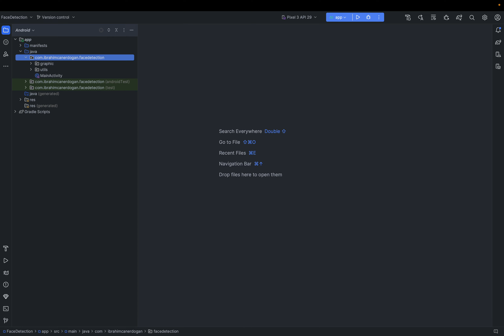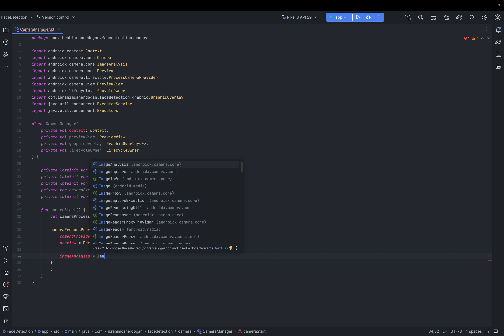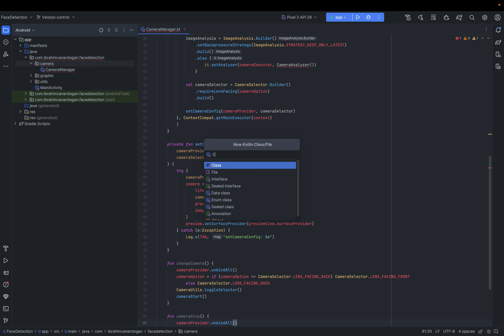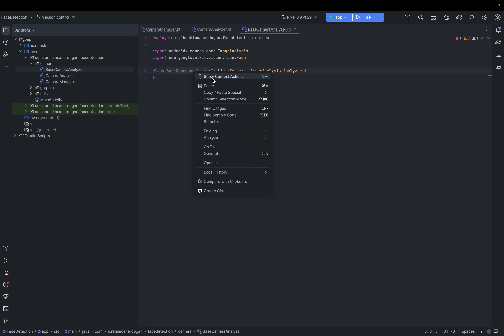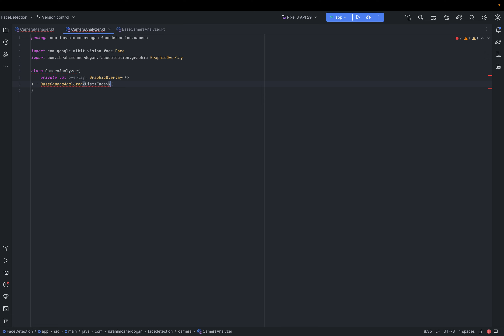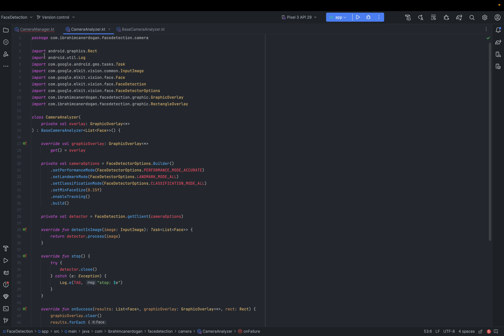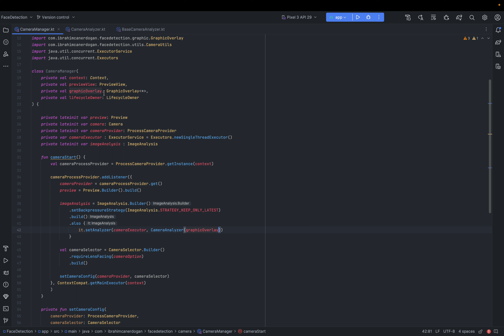🔸 Android Kamera Yönetimi | Google MLKIT Face Detection App #6